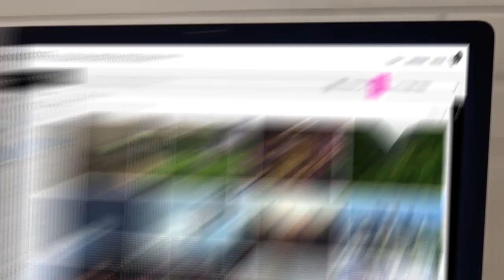Pond5 in Action 🎬